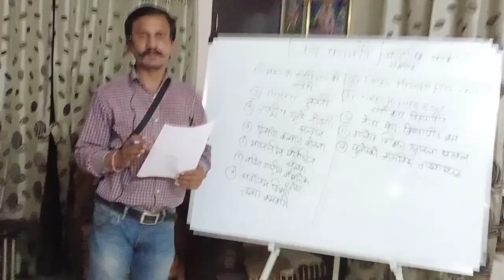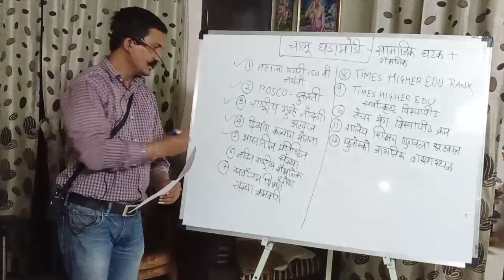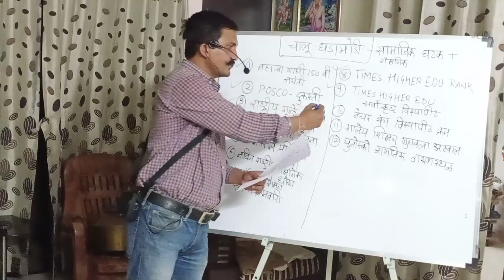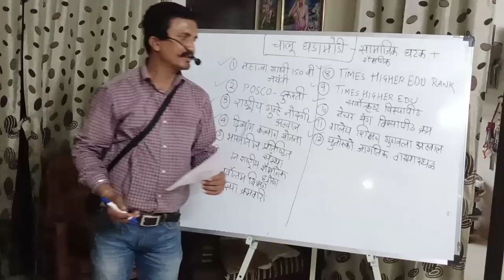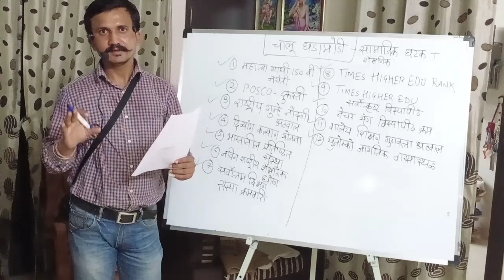MPSC UPSC 2020 CURRENT AFFAIRS APPROCH PART 3 सामाजिक व शैक्षणिक घटक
CURRENT AFFAIRS APPROCH PART 3
सामाजिक व शैक्षणिक घटक